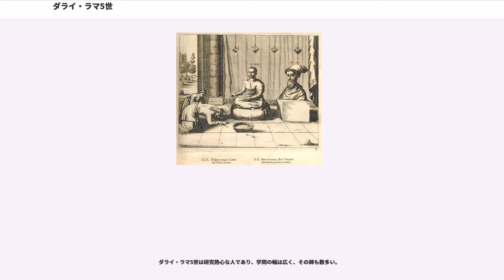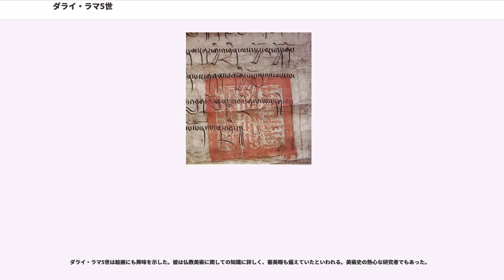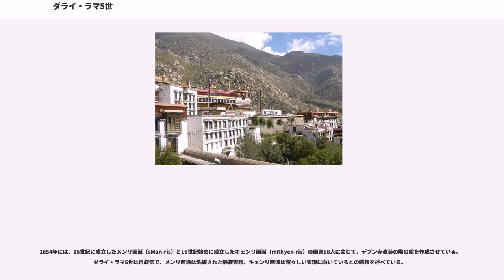ダライ・ラマ5世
ダライ・ラマ5世（1617年 - 1682年）は、第5代のダライ・ラマで、法名をロサン・ギャツォ (Lozang Gyatso) という。ダライ・ラマ5世は1645年にポタラ宮の建設を始めた。ポタラ宮は50年余りを費やしてダライ・ラマ5世没後の1695年に完成した。現在のポタラ宮には観世音菩薩の化身としてダライ・ラマ5世が祀られている。

ダライ・ラマ5世は1642年に権力を掌握してから40年にわたってチベットの行政と宗教を支え、「偉大なる5世（ガパ・チェンポ）」と呼ばれた。

モンゴル帝国の崩壊後、モンゴル帝国の庇護を受けていたチベットのサキャ派政権は間もなく崩壊し、チベットの各宗派はそれぞれ独自にモンゴル高原の諸勢力の庇護を受けるなどして、権力争いが続いた。1358年にパクモドゥ派政権、1433年にリンプン派政権、1565年にツァン派政権へと支配者が代わっていったが、どの政権も支配力はサキャ派政権ほどにはなく、チベットは分裂状態にあった。

後にダライ・ラマを生み出すゲルク派は、当初はパクモドゥ派政権の支援を受けていたが、パクモドゥ派がリンプン派に押されて勢力を弱めると、逆にゲルク派がパクモドゥ派を保護する格好となっていた。
ツァン派政権ができる少し前の1556年、モンゴルはチベットを攻撃してゲルク派の僧侶を捕虜とした。モンゴルの長アルタン・ハーンはゲルク派の教えに惹かれ、1577年にゲルク派デプン寺の座主スーナム・ギャツォを招き、ゲルク派に帰依した。そして、スーナム・ギャツォにダライ・ラマ（知恵の海）の称号を与えた。なお、スーナム・ギャツォはダライ・ラマの称号を得る前から高僧のトゥルクと見なされていたので、その転生前の人物が1世と2世とされ、スーナム・ギャツォはダライ・ラマ3世となった。この時点でダライ・ラマはゲルク派の活仏の一人にすぎず、まだゲルク派の代表格にはなっていない。

アルタン・ハーンの死後もモンゴルはゲルク派を信仰した。1588年にダライ・ラマ3世が死ぬと、アルタン・ハーンの一族は間もなく生まれたアルタン・ハーンの孫がその生まれ変わりだと主張し、その子が1601年にデプン寺でダライ・ラマ4世として即位した。ところがゲルク派は、対立宗派カルマ派を支援するツァン派政権の王テンスンワンボと対立し1605年に敗北したことから、勢力が非常に弱まった。1617年にダライ・ラマ4世が死去するとゲルク派はさらに弱まり、翌年にはツァン王プンツォク・ナムギェルに要所のラサとデプン寺、セラ寺を奪われた。なお、ツァン王がゲルク派を攻撃したのは、ゲルク派が外国勢力であるモンゴルをチベットに入れようとすることに対する危機感からとも言われている。

ダライ・ラマ5世が生まれたのはダライ・ラマ4世が死去した1617年、チベット暦の9月23日である。生誕地はラサから南東に100キロメートルほどのヤルルン渓谷にあるチョンギェーで、この地には古代チベット王国（吐蕃）の墓所があった。また、彼は高位の貴族、ルカン族の長の家の生まれであり、母はツァン王とのつながりがあった。その宗派は攻撃色が薄いニンマ派であった。また、パクモドゥ派に縁故がいた。
デプン寺は神託に基づき、ダライ・ラマがチョンギェーに転生したと考え、1619年、このルカン族の子をダライ・ラマ5世の候補者の一人と見なした。一方1620年、ゲルク派を支援するモンゴルがラサに軍を進め、ツァン王の軍と対峙した。結局、（後のパンチェン・ラマ4世、以後本記事では称号を得る前も含めてパンチェン・ラマ4世と記す）とガンデン・ティパのツルティム・チュンペルの仲介により、モンゴル兵の撤退と引き換えに、ツァン王プンツォク・ナムギェルがゲルク派に土地を返却することで決着した。

土地を取り戻したゲルク派は、ダライ・ラマの転生者探しを再開した。候補は3人であったが、パンチェン・ラマ4世ともう一人の僧が占いにより、このルカン族の長の子に決定した。なお、ダライ・ラマ選定テストの一つとして、転生前のダライ・ラマの遺品を当てさせる、という方法がある。ダライ・ラマ5世は後に自著の中で、自分がこのテストで何一つ当てられず、選ばれたのは母がツァン王に関係していたという政治的な理由であったと教えられたとのエピソードを披露している。

1621年のツァン王プンツォク・ナムギェルの死後、世間にダライ・ラマ5世の転生が発表された。なお、これまでダライ・ラマの選定の際にはゲルク派からツァン王に多額の税を払う...